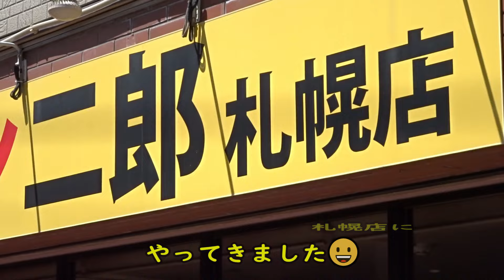最北の🍜二郎！超人気カリスマ店「ラーメン二郎 札幌店」でニンニク、アブラ、カラメを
▼ラーメン二郎 札幌店（札幌市北区）